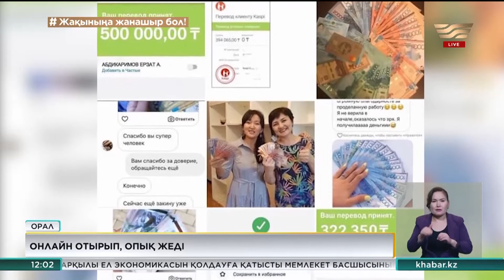Интернеттегі алаяқтар: Онлайн отырып, опық жеді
Оралда ғаламтор арқылы тұрғындарды сан соқтырып, оңай олжа табатын алаяқтар көбейіп кетті.

Олар банк қызметкерлерінің атын жамылады. Зардап шеккендер қатарында миллионынан айырылғандар да бар. Биыл 250-ден астам алаяқтық дерегі анықталған. Бұл тек ресми тіркелген мәлімет қана. Онлайн отырып опық жегізгендер оңайлықпен ұсталмай тұр.

Оңай әрі жылдам ақша тап. Орал қаласының тұрғыны Тұрар әлеуметтік желіден осындай жарнама көріп, олармен байланысқа шықты. Егер кемінде 15 мың теңге жолдаса, қаржыны әп-сәтте 400 мың теңгеге дейін көбейтіп алуға болатыны туралы хабарлама келген. Тұрар ойланбастан қолындағы бар ақшасын аударып жіберді.